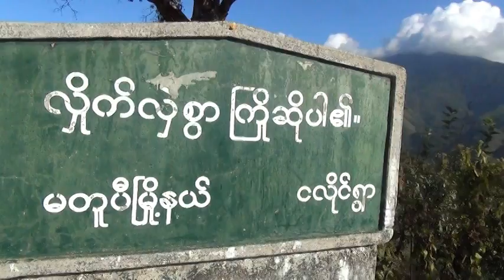Myanmar song (I Wanna Go Home)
အႏုပညာ ဝါသနာရွင္ ေတးခ်စ္ သူငယ္ ခ်င္းမ်ားအတြက္ က်ေနာ့္သီခ်င္းေလးနဲ႔ မိတ္ဆက္ပါရေစ။

ပုထုစဥ္ လူသတၱဝါတိုင္း မွာ အေမဆိုဒါ ရွိၾကစၿမဲပါ အေမနဲ႔အတူ ေနရတဲ့ အခြင့္နဲ႔မေနရတဲ့ အခြင့္ဒါပဲကြာမွာပါ ဘာပဲျဖစ္ျဖစ္ က်ေနာ့္လို အေဝးေရာက္တဲ့ သားသမီးတိုင္း အေမကို လြမ္းရသလို ကိုယ့္ေမြးဇာတိလဲ လြမ္းၾကမွာပါ အဲဒါေၾကာင့္ က်ေနာ္ လဲ အေမနဲ႔ရြာကို လြမ္းလို႔ ဒီသီခ်င္းေလး ေရးျဖစ္ ခဲ့ဒါပါ။

ကႏၵဝင္ေျမႇာက္တဲ့ သီခ်င္းစာသားမဟုတ္ေပမယ့္ အခက္ခဲ အတားဆီး မ်ားစြာထဲက ဝါသနာအရ ေရးျဖစ္ခဲ့တဲ့သီခ်င္းတပုဒ္ပါ။ က်ေနာ့္ ညီေလး Sanlin ရဲ႕ ကိုယ္တိုင္တီး ကိုယ္တိုင္ သီဆို ကိုယ္တိုင္ mixing လုပ္သြားတဲ့ သူ႔ရဲ႕ဆန္းသစ္စ အႏုပညာ ဂီတ ဖန္တီးႏိုင္မႈစြမ္းအား ကိုေတာ့ ေတးခ်စ္ မိတ္ေဆြမ်ားအေန နဲ႔ အားေပးေစခ်င္ပါတယ္။ ၿပီးေတာ့

ေနရင္းထိုင္ရင္း အႏုပညာ ဝါသနာရွင္ေလး ညီေလး Van Hawi Mang လဲ ပါဝင္သ႐ုပ္ေဆာင္ေပးတဲ့အတြက္ သူ႔ကိုလဲအားေပးျကပါအုံးေနာ္.